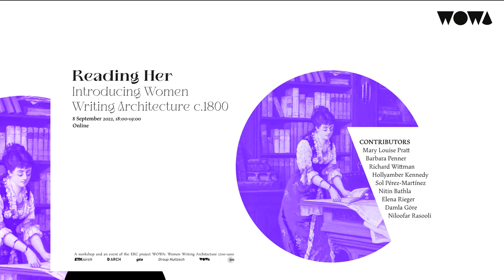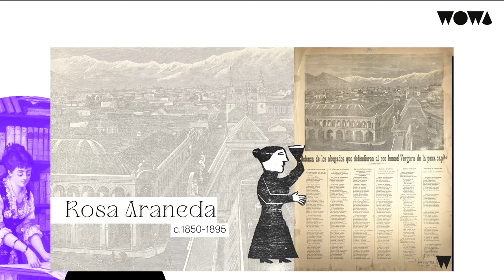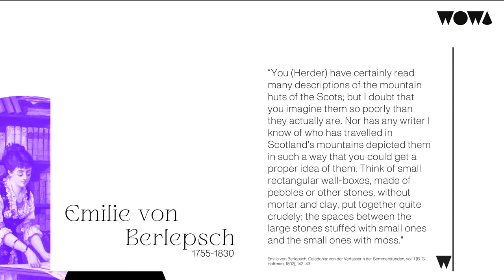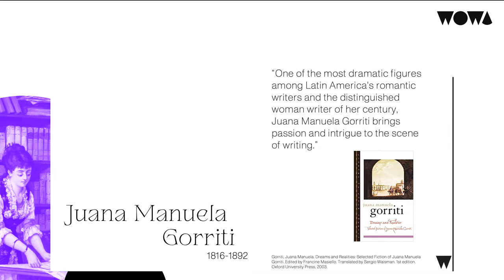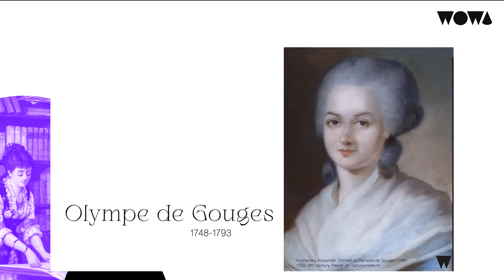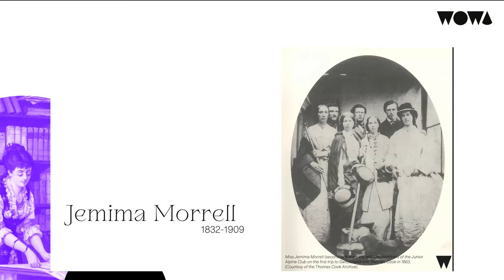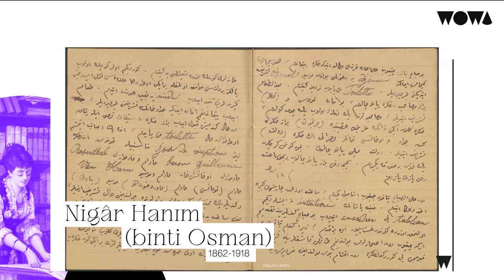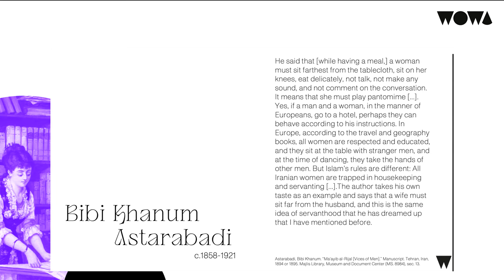Reading Her:Introducing Women Writing Architecture c.1800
As part of the second WoWA* Event, we are inviting 9 researchers to introduce a Woman Writing Architecture between 1700 and 1900. Reading Her presents 9 short portraits of women and their writings that we conceive as relevant to architectural histories.

Join us for an hour of inspiration to expand our references, influences, and reading lists. Each woman will be introduced with one image, one quote, one publication, and one architectural topic, widely conceived.
Who are you reading this summer?

Share your wowa at @ercwowa via twitter and instagram.